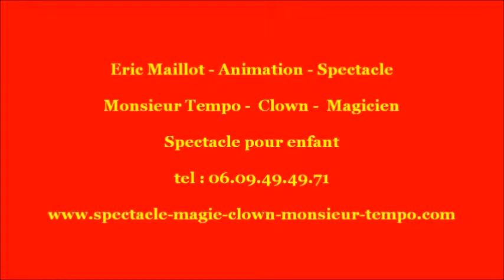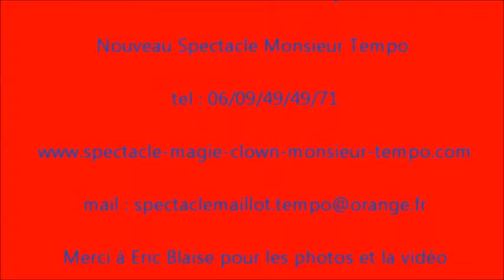clown DREUX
Venez découvrir le spectacle tout en couleurs de Monsieur tempo clown magicien, spectacle conjuguant magie, sculpture sur ballons, danse et chansons. Participation interactive du public, apparition de nombreux animaux : colombes, poules, lapins, cochons d’inde, chien, et canard. Le matériel de sonorisation est fourni ainsi que les lumières. 20 ans d’expérience